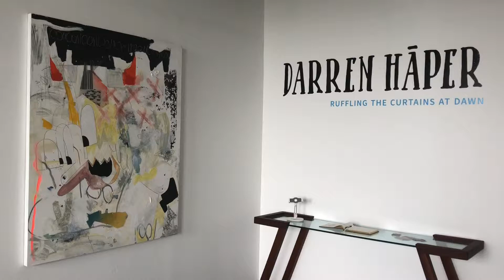Darren Hāper Opening Reception Dana L. Wiley Gallery